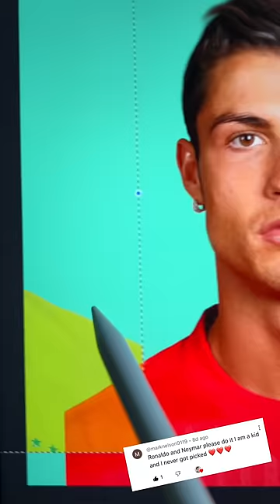mixing ✨ Ronaldo and Neymar ✨ to create the ✨ ULTIMATE ✨ football player ✨